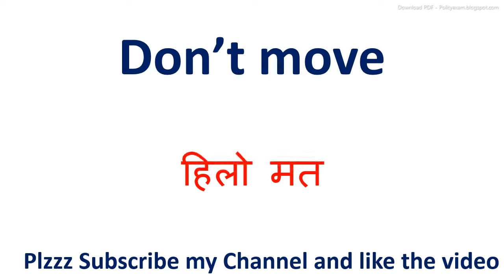Hurry up meaning in hindi || Hurry up ka matlab kya hota hai || Hurry up का अर्थ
inhindi meaninginhindi Hurry up